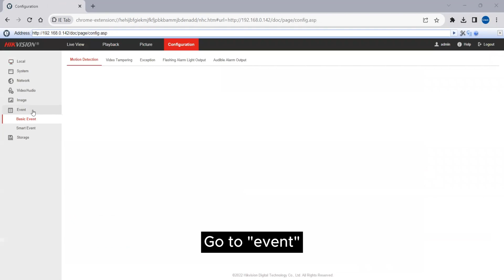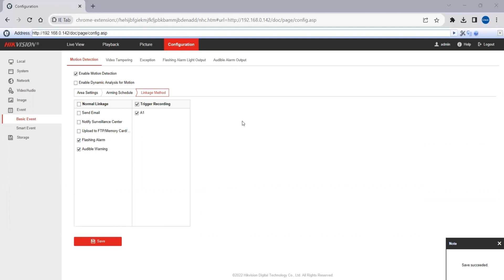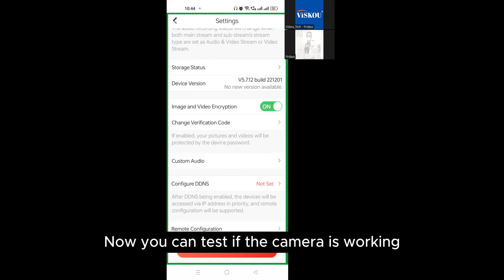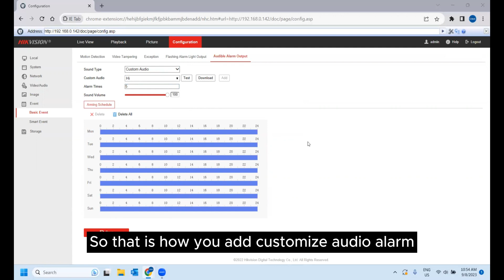HOW TO: Add Customized Audio Alarm for HIKVISION Active Guard Camera by HIKCONNECT APP